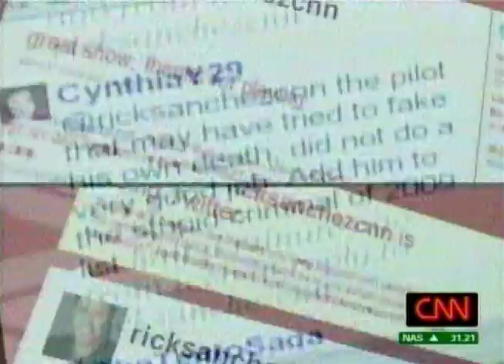Rick Sanchez at the Shorty Awards